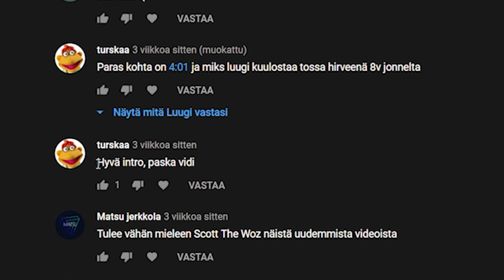Epäsuositut Mielipiteet - Luugi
Mielipiteet ja internetti ei oikein sovi yhteen. Siks jaan mun vääriä mielipiteitä videolla :D Saa nähä alkaako kommenteissa kauhee sota, niiku aina tän tyyppisissä videossa. Haluisin uskoa, että te ootte sen yläpuolella, mutta enpä usko XD